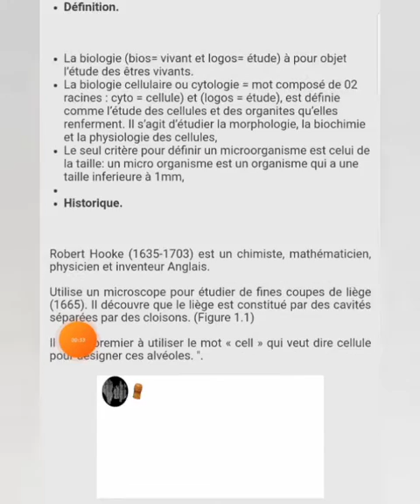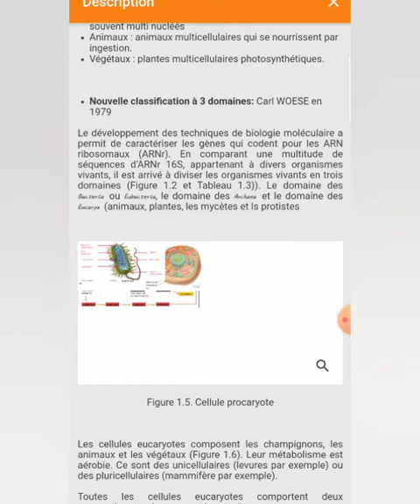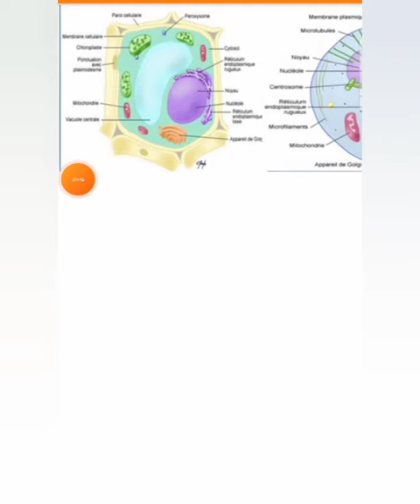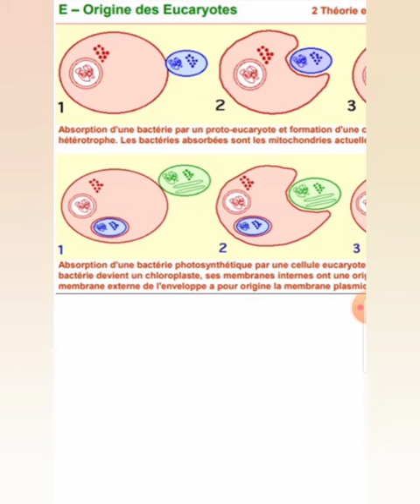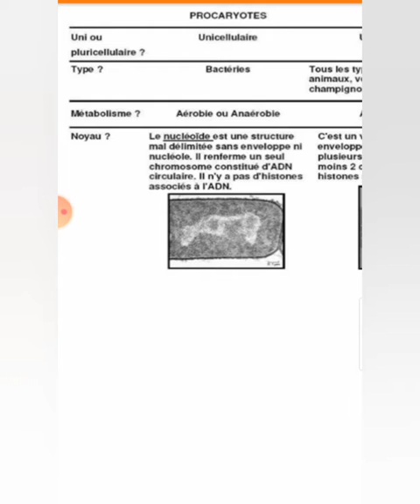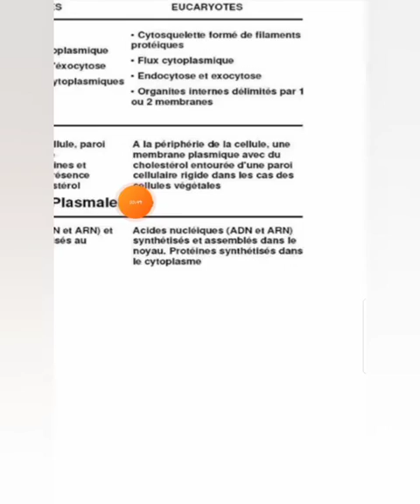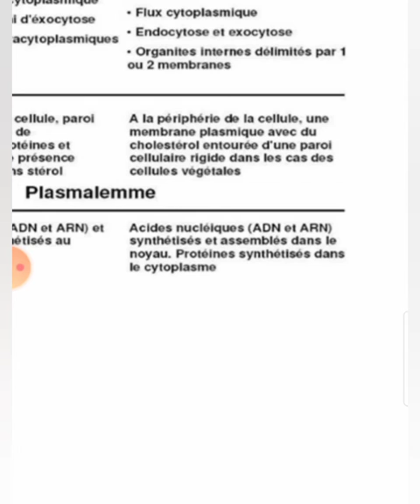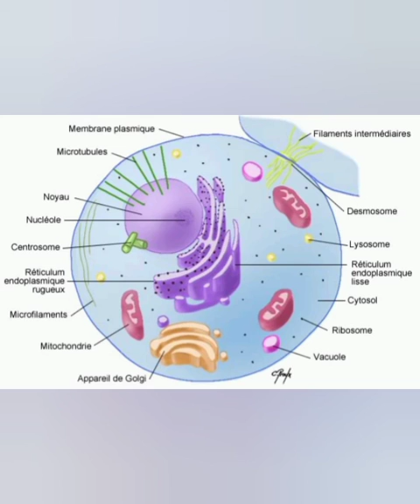chapitre 01 de biologie cellulaire (introduction de biologie cellulaire partie 02 🧬🦠🔬 ) (snv__*) 🧬🦠🧫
الجزء الثاني من مقدمة البيولوجي سيلولاغ
chapitre 01 ( introduction de biologie cellulaire partie 02) 🧬🦠🦠🔬
صفحتي على الانستغرام :